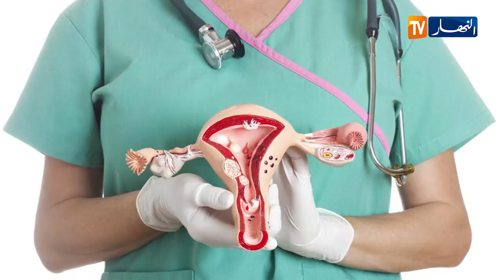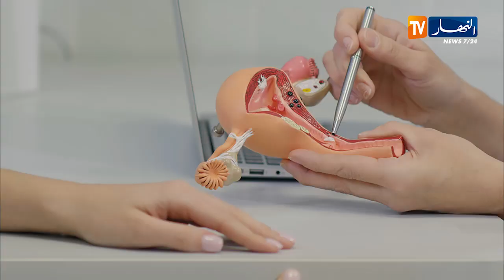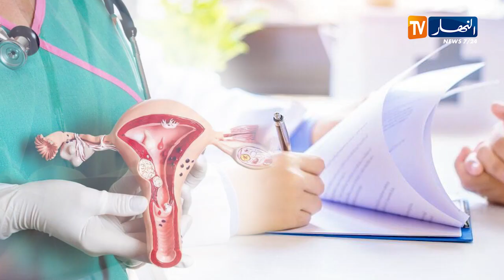!! صحة ونصيحة : الأورام الليفية الرحيمية .. الأعراض والاسباب